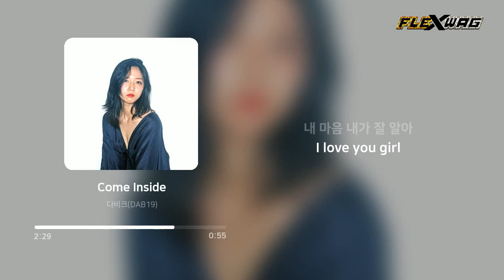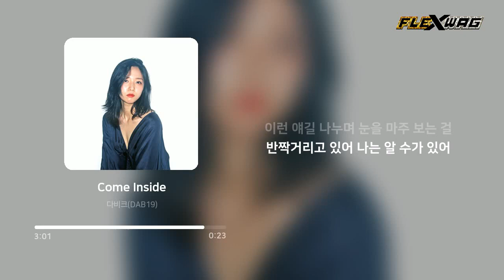[New Release] 09/09 국내힙합노래모음ㅣ국내알앤비노래모음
[Track List]

00:00 다비크-Come Inside
03:25 단테-새벽 (Feat. RIPLEY, SXENT)
07:18 프릴리 (Freely)-가면
11:11 Blubear-Forgot Love (Feat. Kidk Kidk)